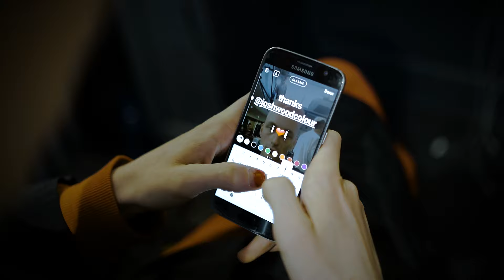Josh Wood Colour the Speakeasy - Content Evening